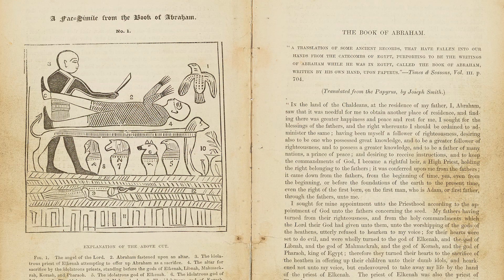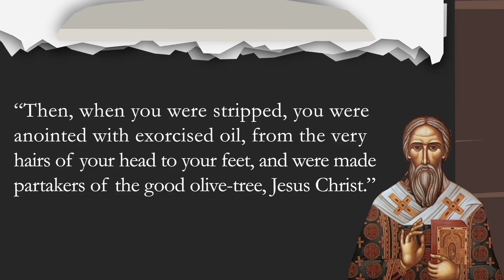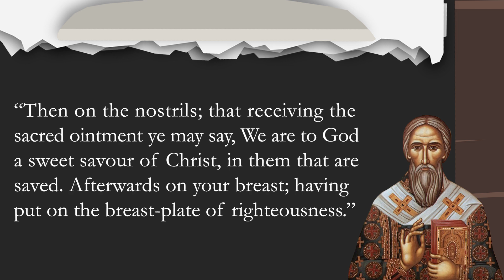Are Mormon Temple ceremonies stolen from the Masons?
Today's episode of Saints Unscripted is different than usual... David does a Skype video call with Brett McDonald who has his own YouTube channel called LDS Truth Claims.

David and Brett talk about the criticisms between Joseph Smith and Freemasonry. Lots of critics like to point at the similarities between the Church of Jesus Christ of Latter-day Saint's temple ceremonies and freemasonry. David and Brett go back and forth talking about these criticisms and determine how to go about understanding their similarities. Just because some things have some similarities does not mean they are the same, or that Joseph was a false prophet because of them.

What did you guys think of our episode? Did you like the Skype episode? Have any more questions or concerns about Freemasonry and Joseph Smith?

WATCH: Brett's video about Freemasonry (skip to 10:50)